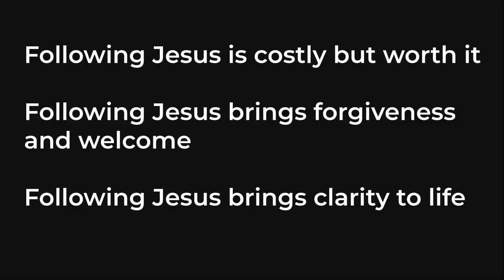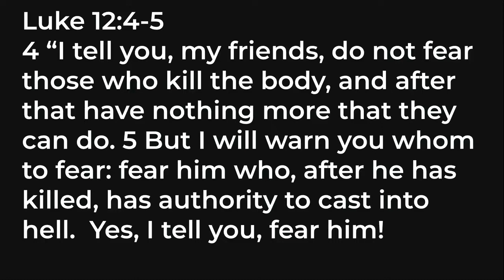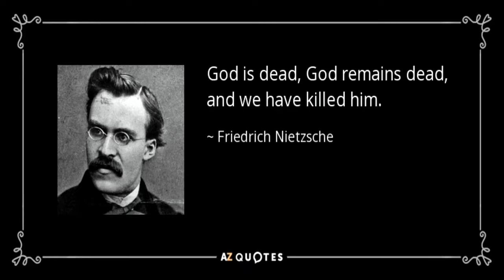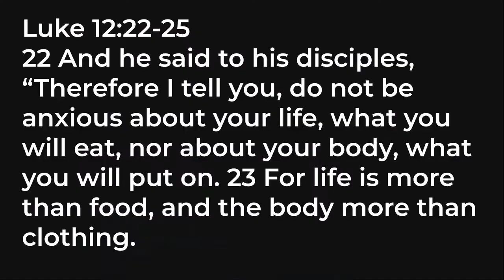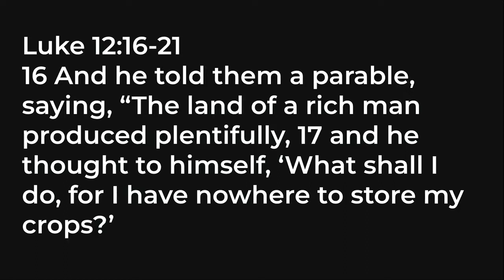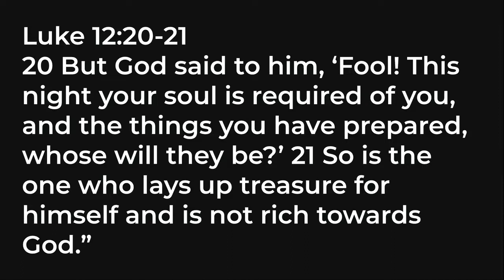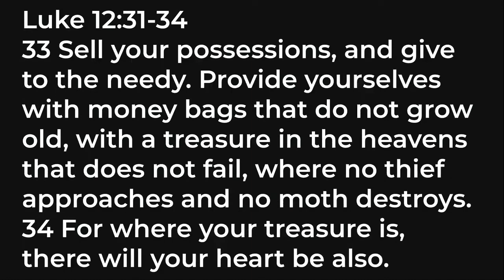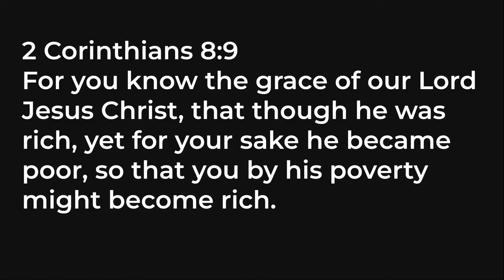Sermon :: Following Jesus :: Luke 12:13-34